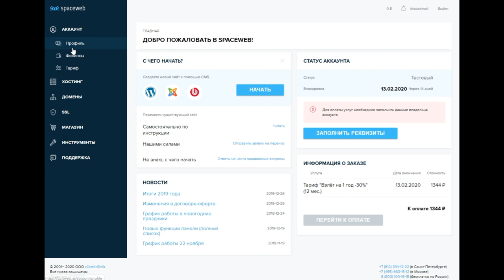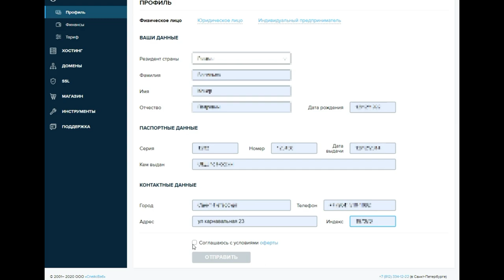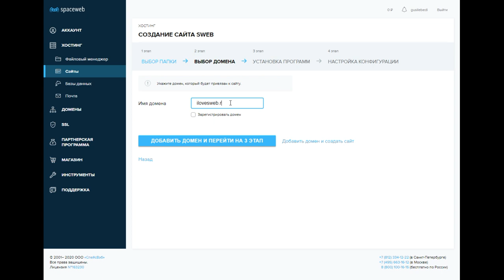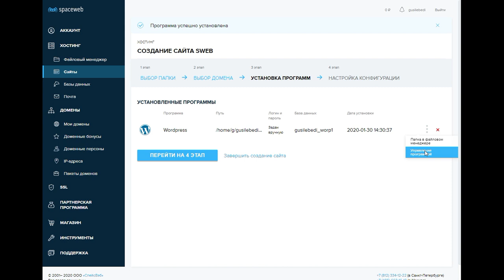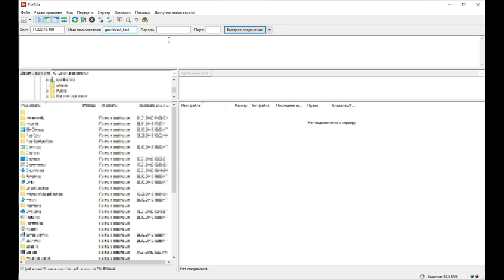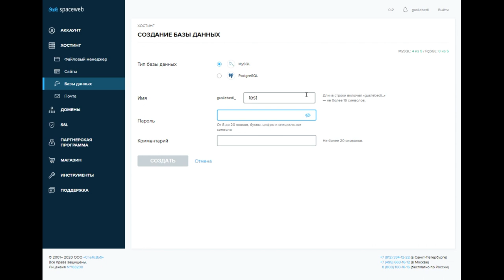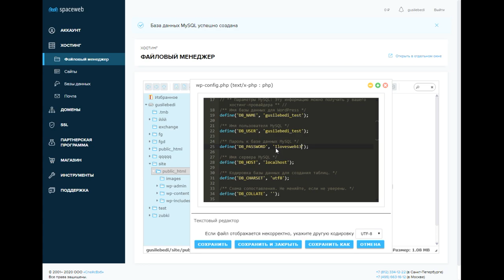Как разместить сайт на хостинге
Как опубликовать сайт на хостинге — пошаговая видеоинструкция по добавлению сайта на хостинг SpaceWeb, заведению базы данных MySQL, импорта данных в базу и правке конфигурационных файлов на различных CMS.
С помощью нашей новой панели управления хостингом выложить сайт в Интернет стало ещё проще — это занимает всего несколько минут и не требует специальных навыков программировании.

Конфиги популярных CMS:
Joomla → /configuration.php
WordPress → /wp-config.php
Drupal → /sites/default/settings.php
phpBB → /config.php
Bitrix → /bitrix/php_interface/dbconn.php
MODX → /manager/includes/config.inc.php
RedMine → /config/database.yml